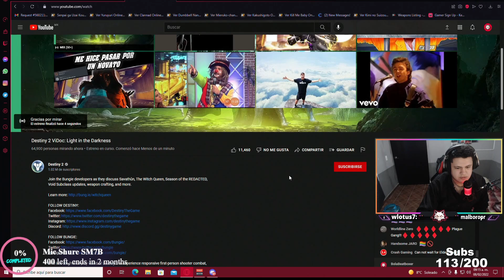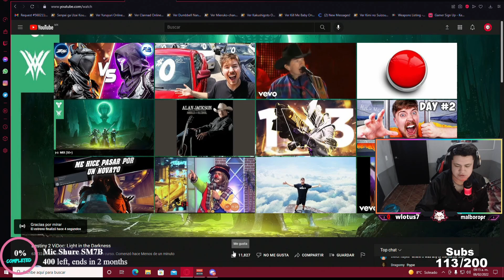Reaccion del nuevo TRAILER de destiny 2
El nuevo Trailer si GUTA

Todos los dias hacemos directos en TIWTCH